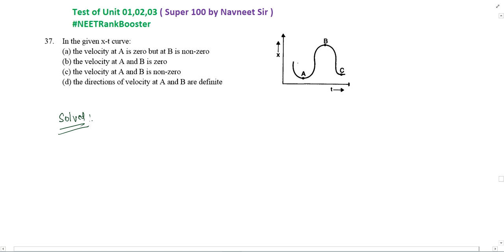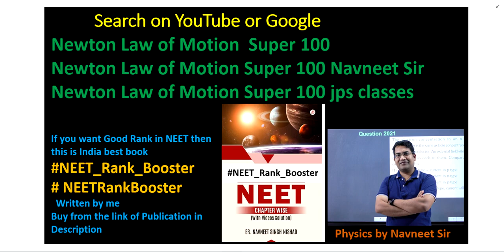In the given x-t curve(a) the velocity at A is zero but at B is non-zero(b) the velocity at A and B